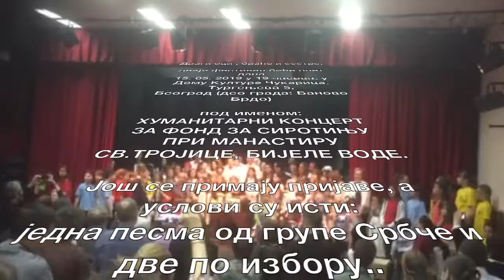2019 05 15 Cukarica decijiFestival humanitarniKoncert muzickiDogadjaji 1rf21 00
Драги оци , браћо и сестре,

дечји фестивал биће опет дана
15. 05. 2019. у 19 часова, у
Дому Културе Чукарица,
Тургењева 5,
Београд (део града: Баново Брдо)

под именом:
ХУМАНИТАРНИ КОНЦЕРТ
ЗА ФОНД ЗА СИРОТИЊУ
ПРИ МАНАСТИРУ СВ.ТРОЈИЦЕ, БИЈЕЛЕ ВОДЕ.

Још се примају пријаве, а услови су исти:
једна песма од групе Србче и две по избору..

добродошли.